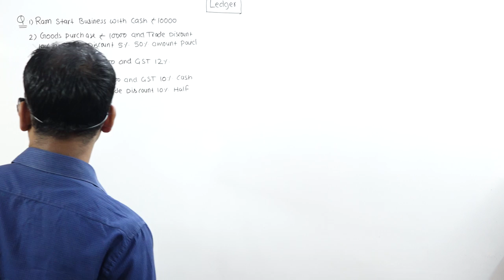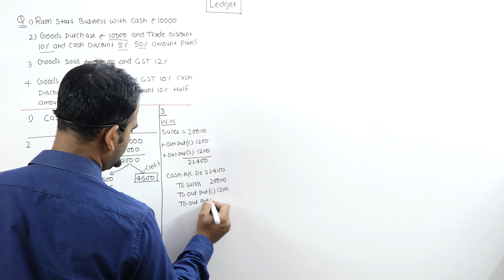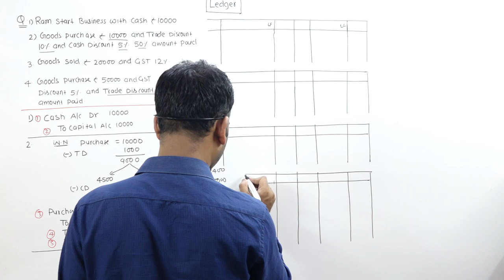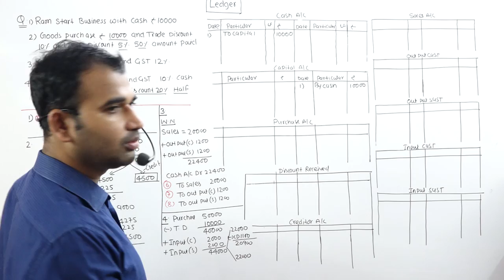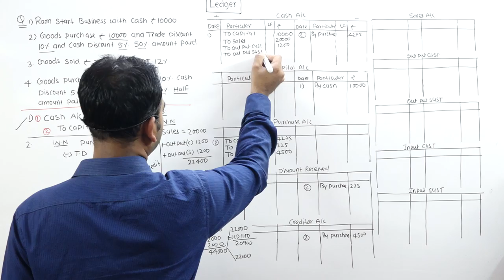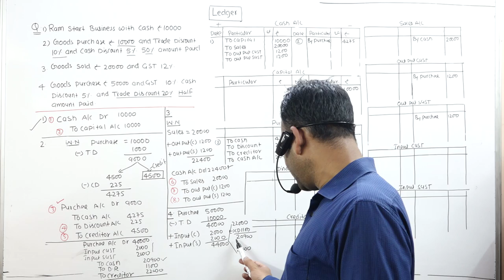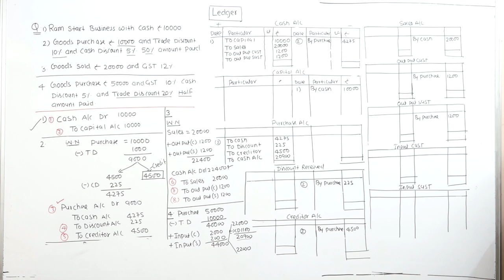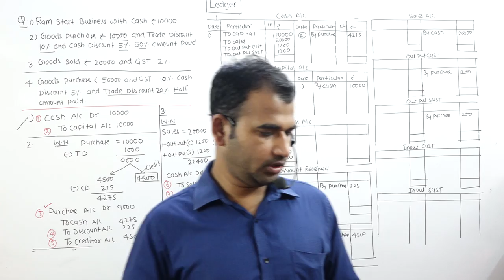ledger account part 4